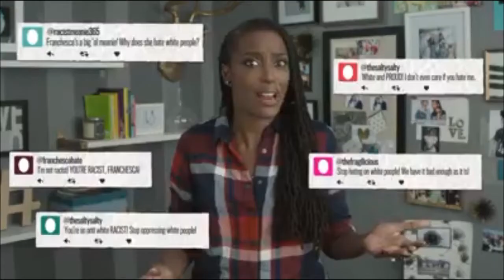Does MTV hate white people?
Many have said that MTV decoded hates white people. Do they?